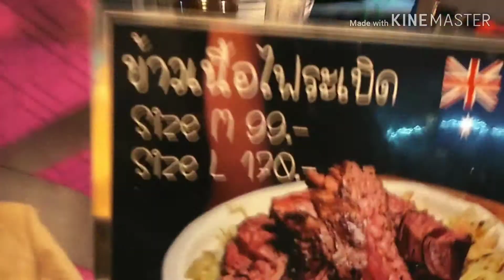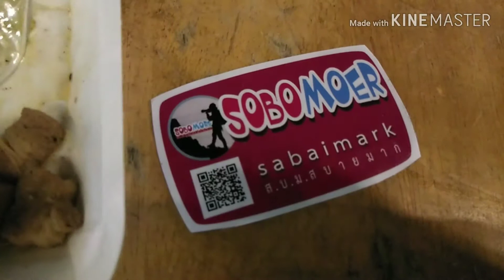หมูติดไฟ ตลาดฟู๊ดวิลล่า ถ.ราชพฤกษ์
ตลาดของกิน  ผลไม้แหล่งรวมร้านอาหารขึ้นชื่อ ย่านฝั่งธน ถนนราชพฤษ์